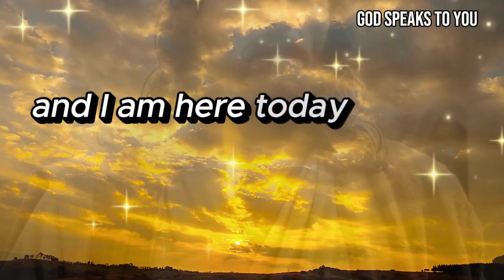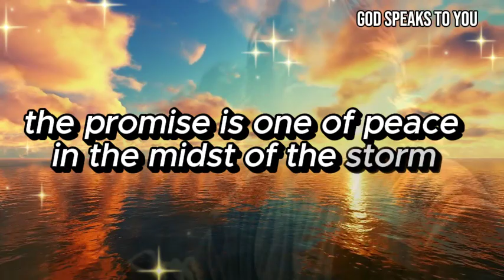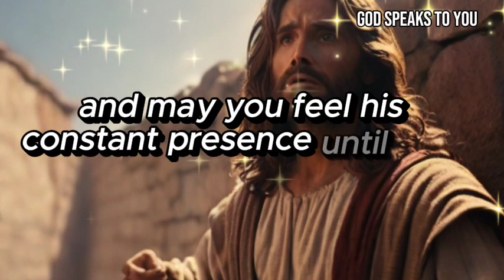Jesus says: LISTEN TO ME NOW I AM YOUR ROCK